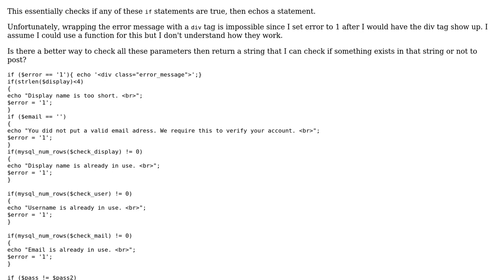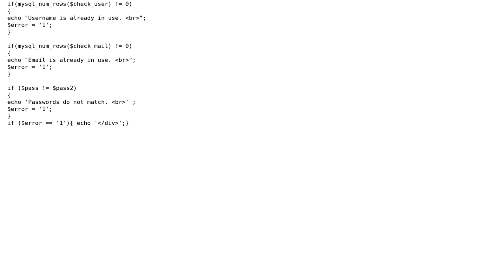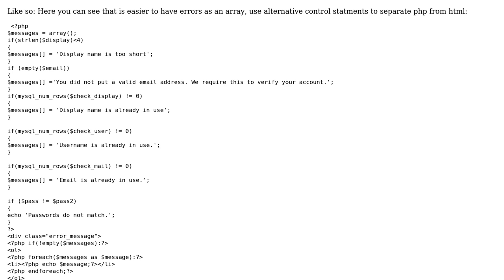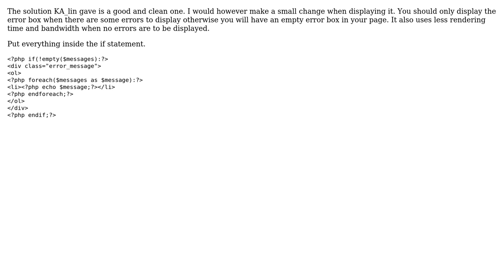Code Review: Redundant email checking in PHP (2 Solutions!!)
Code Review: Redundant email checking in PHP

With thanks & praise to God, and with thanks to the many people who have made this project possible! | Content (except music & images) licensed under CC BY-SA | Music | Images & others | With thanks to user Kobus Beets user ka_lin user Anthony user 200_success and the Stack Exchange Network Trademarks are property of their respective owners. You are responsible for your own actions.